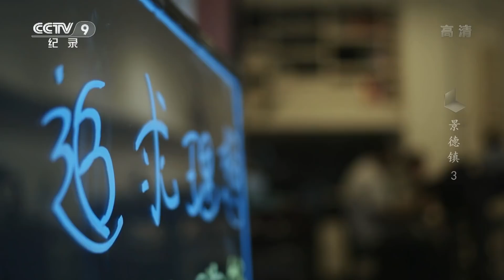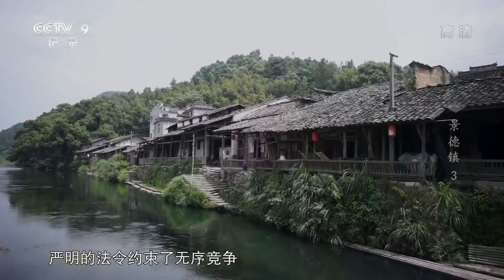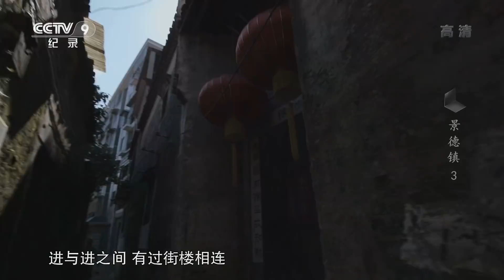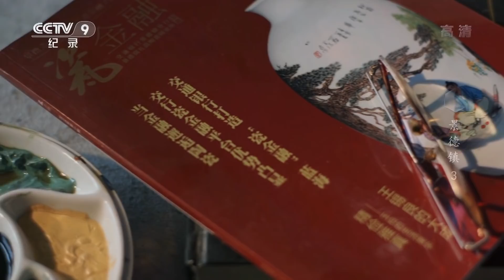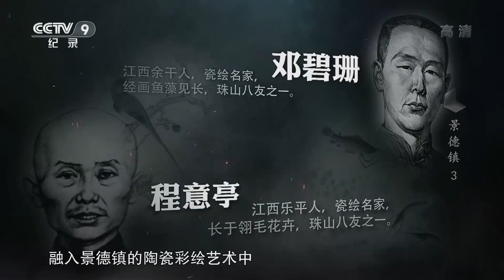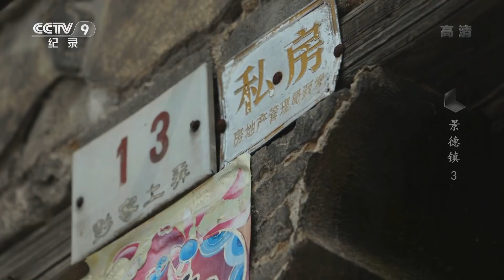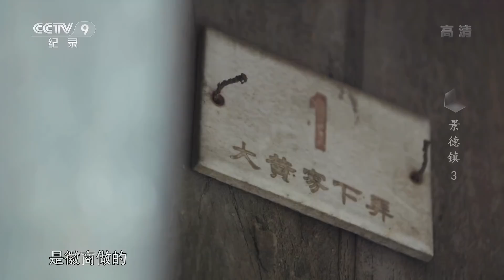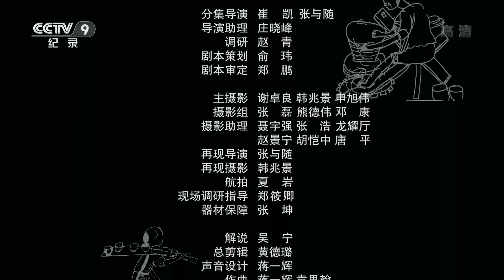《景德镇》第三集 商帮 | CCTV纪录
本期节目主要内容： 如果仅仅生产瓷器，景德镇不可能具备今天的世界声誉。在生产背后，定有一股隐形力量支撑和运行。在中国瓷器文化的宏大篇章里，他们本应有历史位置，但在以农业为主的传统社会中，商业故事却显得那么悄无声息、无关紧要，甚至在历史中没有留下痕迹。这一集将会把过去数百年间，支撑景德镇瓷器梦想的那些商人和帮会组织重点呈现出来，看到他们那些相生相成的故事。

瓷器，是景德镇甚至古代中国的重要商品。景德镇是世界上至今仅存的单一手工业城市，一个商业城市的生长有着自身逻辑。透过今天的景德镇，我们似乎可以看到古代商业最后的背影。今天，世界上著名博物馆中，几乎80%最重要的瓷器文物都产自这里。景德镇，农业社会下的工业化标本。在这个城市的兴旺发达史里遍布偶然契机，但巧合的是，这个城市生长起来的每一步，都正好踩在历史发展正确的节奏上。本片将通过景德镇重大历史事件和重要历史节点，结合现实故事，透过镜头里今天人物的行为，看到历史上人们的精神和行动在今天的存在和延续。探寻景德镇从一个中国传统农业乡村演变成一个世界知名的手工业和商业城市的发展之路。